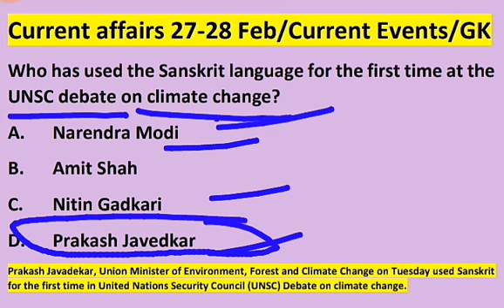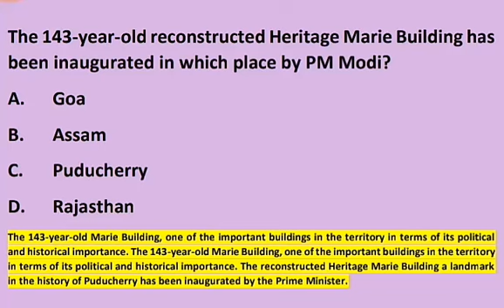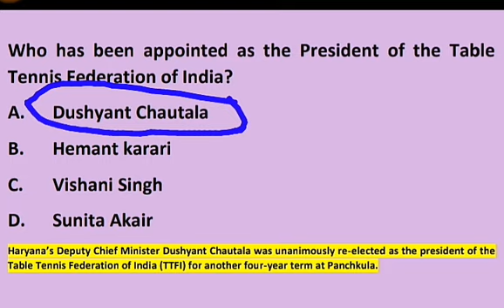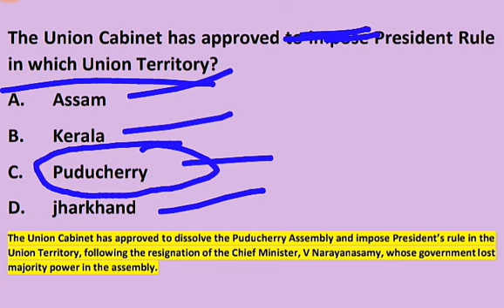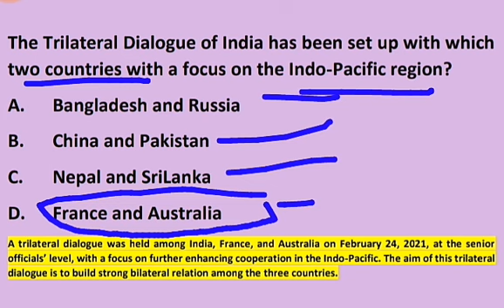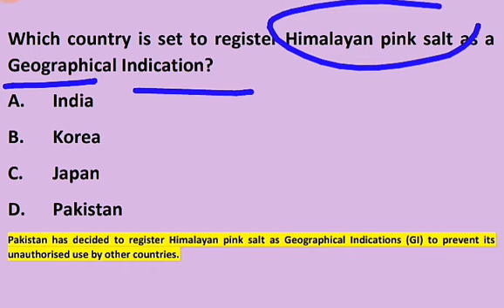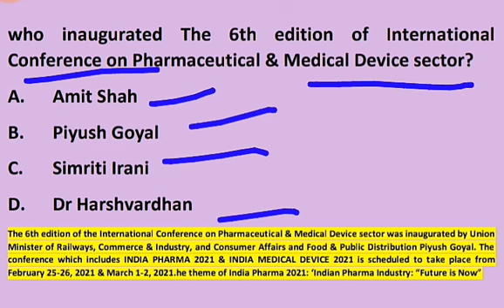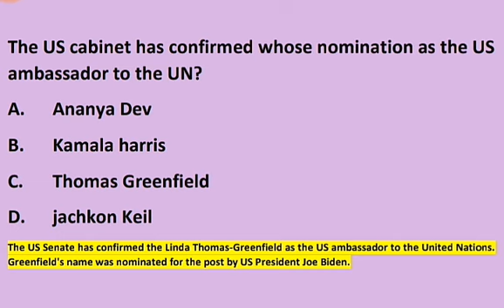TOP CURRENT AFFAIRS | FEBRUARY 27 and 28 | current Events | TOP GENERAL KNOWLEDGE 2021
Current affairs 27 and 28 February Current Events, General knowledge 2021
Current Affairs Of January 2021 with Latest Current affairs February 2021 Quiz for preparation of IBPS  RRB SBI Railways and other exams.